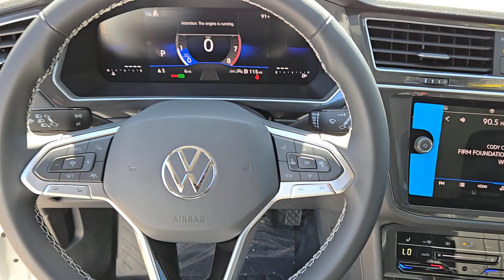2024 Volkswagen Tiguan 2.0T SE NV Las Vegas, Henderson, North Las Vegas, Boulder City, St Georg...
New 2024 Volkswagen Tiguan 2.0T SE available at Centennial Volkswagen located in 7500 W Azure Dr, Las Vegas, NV, 89130. Servicing the Las Vegas, Henderson, North Las Vegas, Boulder City, St George area.

You're gonna love the  2024  Volkswagen Tiguan. Here's a family-minded Tiguan that delivers safety and practicality wrapped in understated style. From its driver-assist safety features to its impressive fuel efficiency and available third row seating, this convenient crossover has your back. The following are some of this vehicles highlighted options: Keyless Entry, Heated Mirrors, Power Liftgate, Back-Up Camera, Satellite Radio, Alarm, Aluminum Wheels, Power Driver Seat, 3rd Row Seat, Heated Front Seat(s). Don't miss the opportunity to enjoy the comfort and convenience this Tiguan has to offer. Our team will give you an outstanding test drive experience. Stop in today!